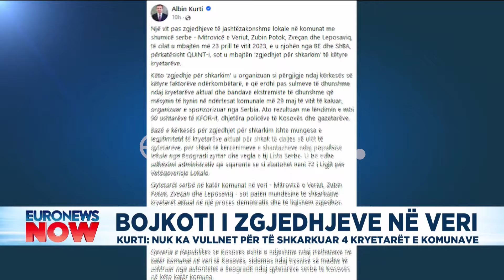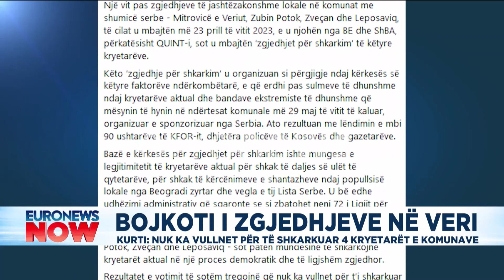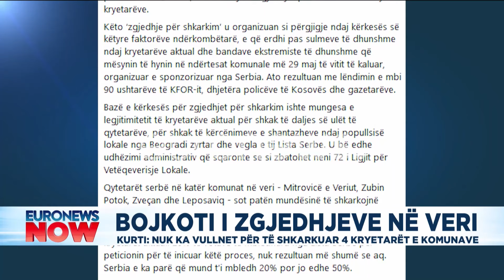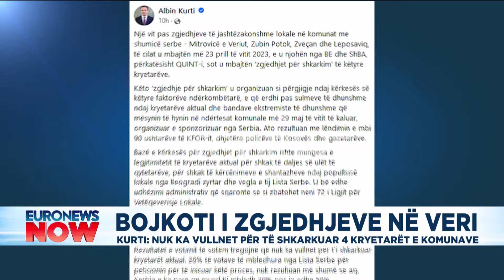‘Beogradi shantazhoi qytetarët’ Kurti zbulon çfarë ndodhi në veri